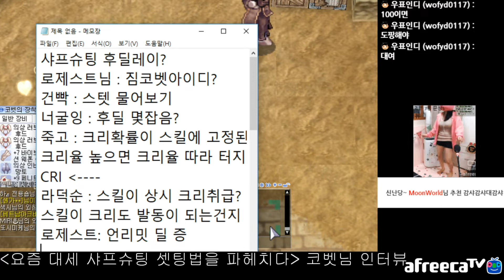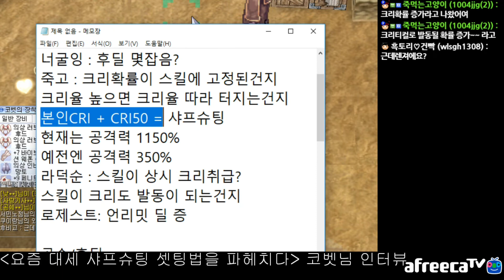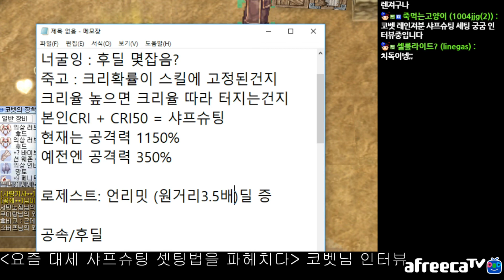레인저만 키웠다는 레인져장인한테 궁금한 것들을 물어보았다 3탄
1탄-일반장비 2탄-의상,쉐도우 3탄-스텟,스킬,질의응답 4탄-데미지비교 및 토크
총 4탄까지 있는 바포메트서버 레인저'코벳'님 인터뷰 내용입니다.
인터뷰 함께해주셔서 감사합니다~
★라그나로크 60% 모바일 25% 스팀 10% 쯔꾸르 5% = 라덕순★